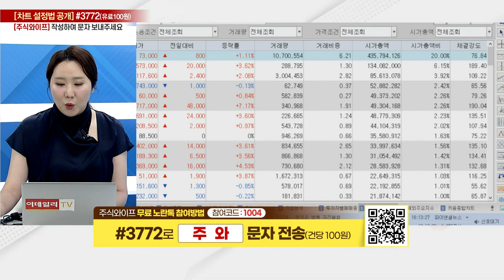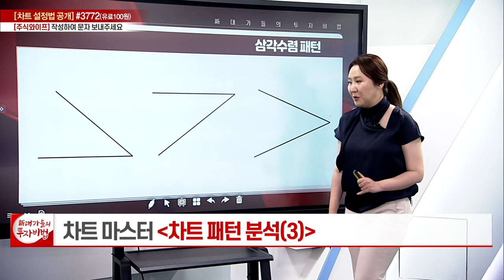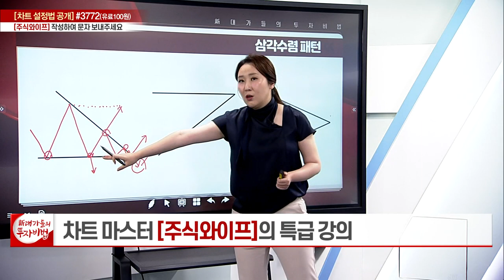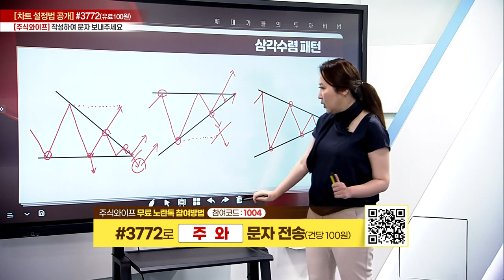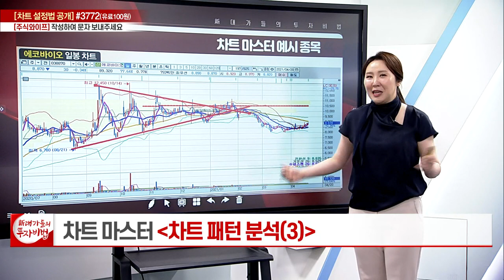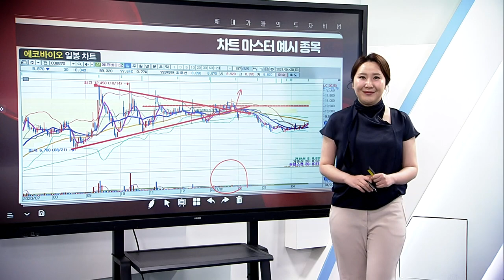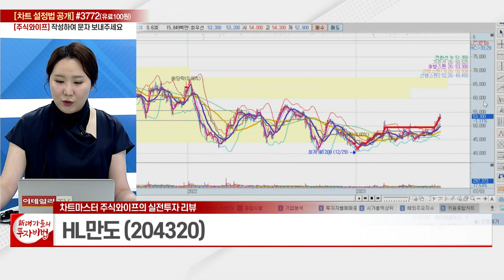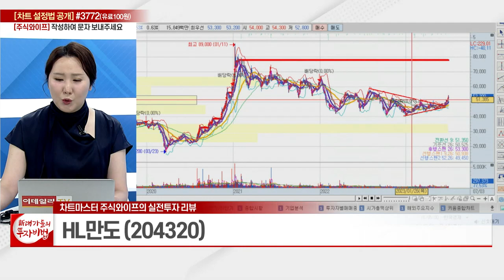차트 패턴 분석 (3)_주식와이프의 차트마스터 13강_新 대가들의 투자비법 (20230703)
차트 패턴 분석 (3)